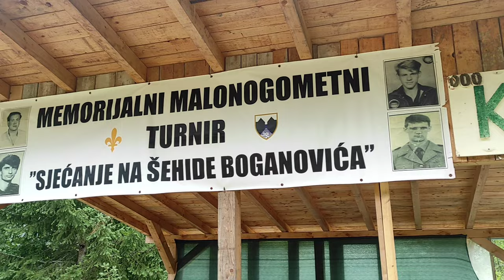TURNIR BOGANOVIĆI 2022 - IZVJEŠTAJ SA 10-og MALONOGOMETNOG TURNIRA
Izvještaj sa 10-og memorijalnog turnira u malom fudbalu.
Ovogodišnje učešće na turniru u znak sječanja na šehide Boganovića zauzelo je 12 ekipa koje su bile podjeljene u 2 grupe.

Prvo mjesto zauzela je ekipa MISOČA
Drugo mjesto zauzela je ekipa CRNA RIJEKA
te treče mjesto ekipa KAMENSKO.